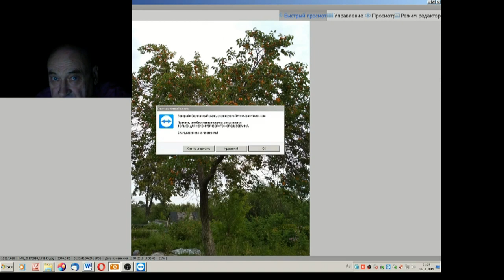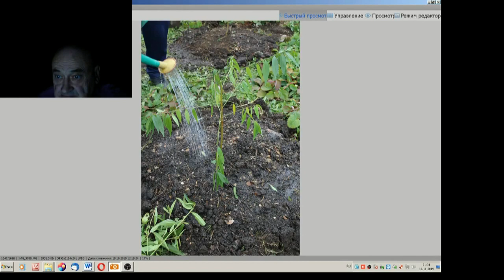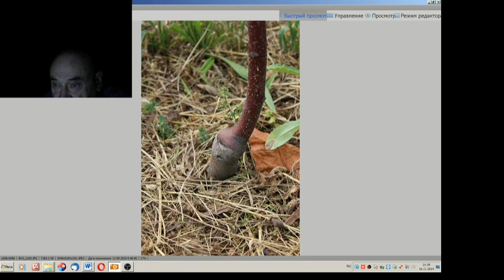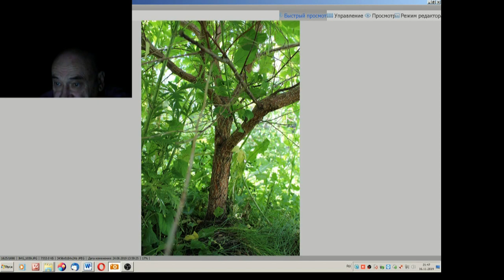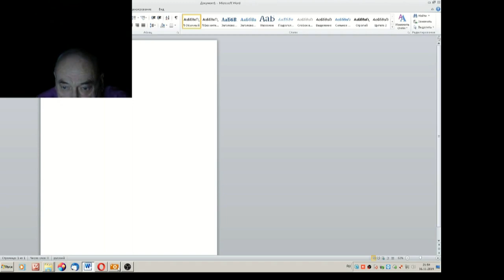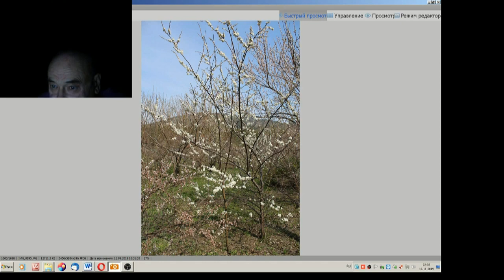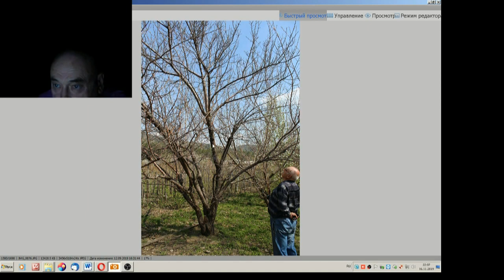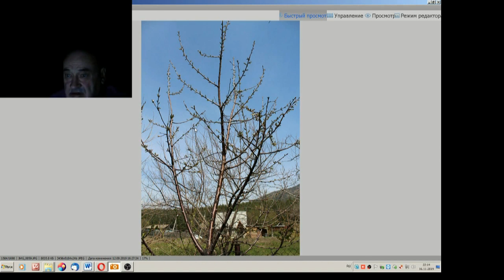55 ч 1 Гуляем по саду Железова часть 1